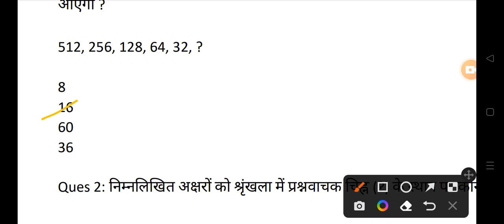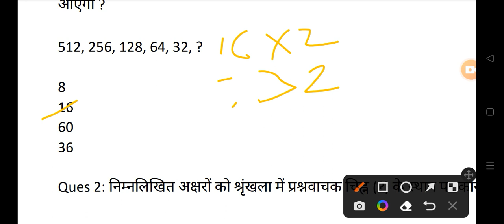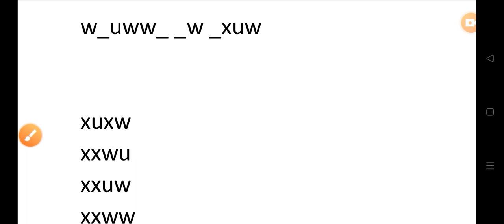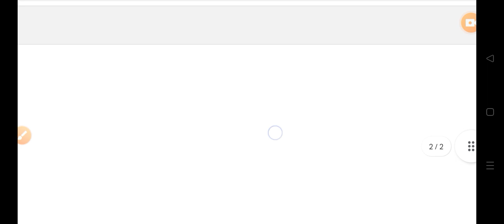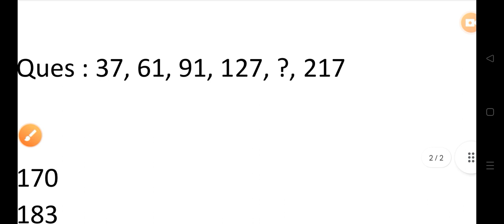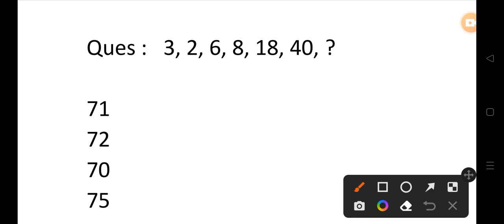Series Reasoning Questions in IMP MCQ (टेस्ट श्रृंखला)shots 👇👇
Series Reasoning Questions in MCQ (टेस्ट श्रृंखला)shots 👇👇